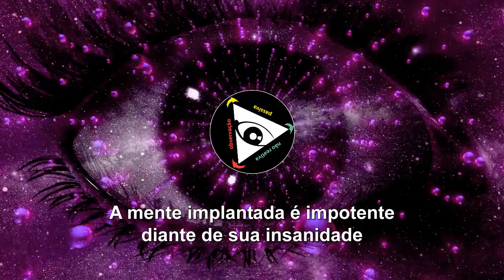A mente implantada é impotente diante de sua insanidade